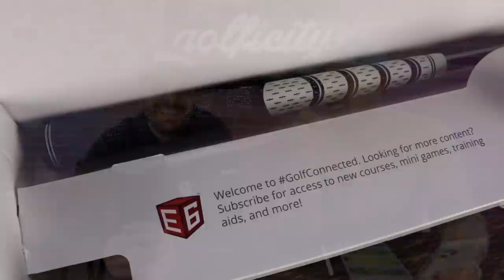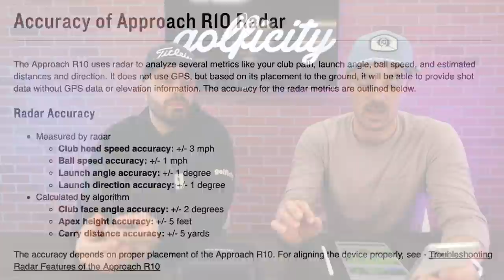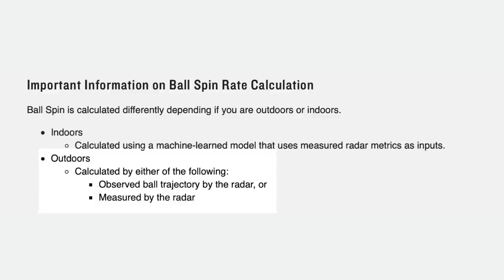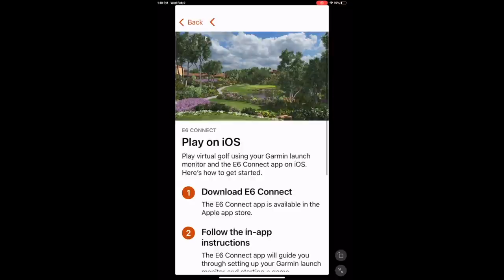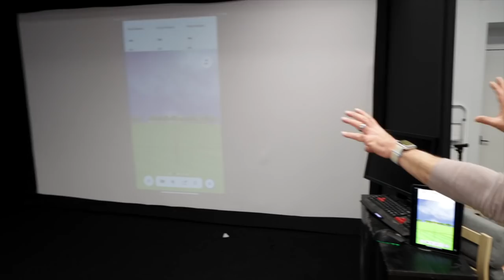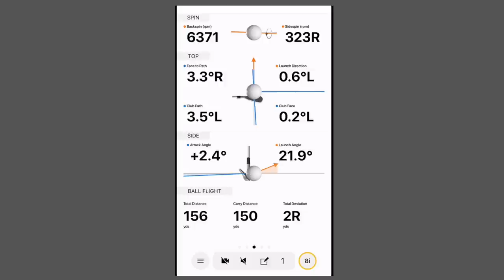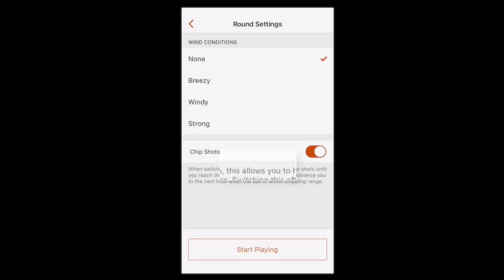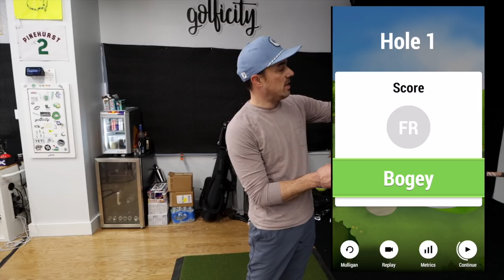Garmin R10 Launch Monitor - Indoor Accuracy and Simulator Test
We're putting the Garmin Approach R10 launch monitor through some indoor testing to see how accurate it is, and more importantly, if you should buy it.

What are your first impressions of the Garmin R10 personal launch monitor?